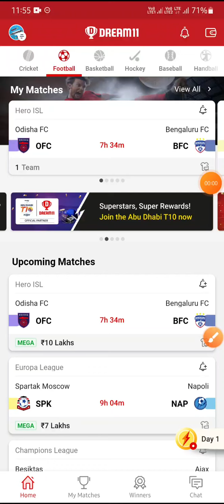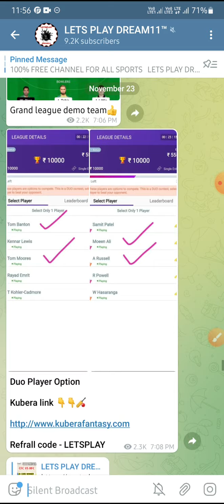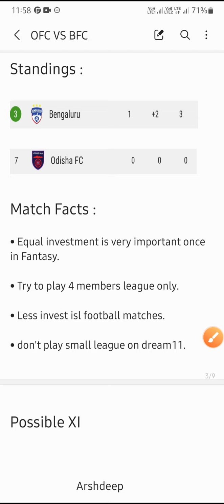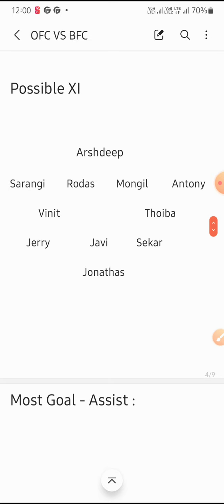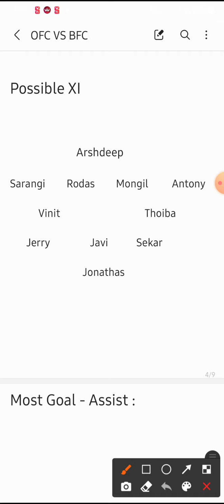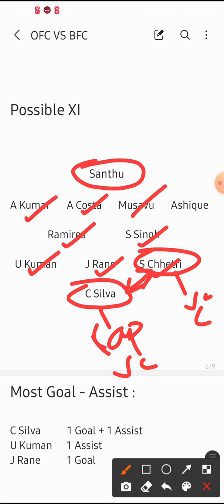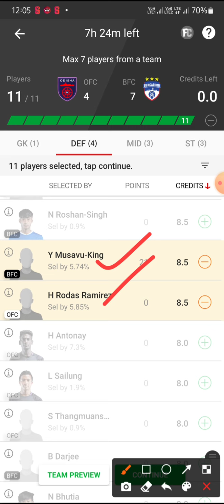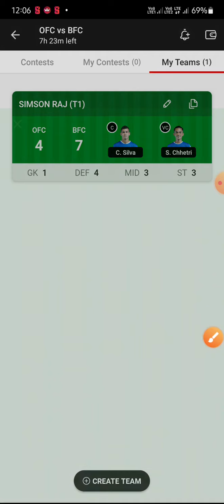OFC VS BFC ISL Football Prediction | Ofc vs Bfc team | Mega League C Vc Prediction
OR

daily 500rs winning

My Investment plan nanba

1. Sportasy

2. Vision11

3. Fantafeat

4. Kubera

OFC VS BFC DREAM11 PREDICTION
BFC VS OFC DREAM11 PREDICTION
OFC VS BFC FOOTBALL TEAM
BFC VS OFC FOOTBALL TEAM
OFC VS BFC DREAM11 GL TIPS
BFC VS OFC DREAM11 GL TIPS
OFC VS BFC PLAYING 11
BFC VS OFC PLAYING 11
OFC VS BFC FOOTBALL TEAM TODAY
BFC VS OFC FOOTBALL TEAM TODAY
OFC VS BFC TAMIL DREAM11
BFC VS OFC TAMIL DREAM11
OFC VS BFC ISL FOOTBALL TEAM
BFC VS OFC ISL FOOTBALL TEAM

2. Dream11 takes great care to comply  with all central and state legislation in india to ensure that users are fully protected. Every contest is carefully designed to comply with applicable regulations in india.

3. This video analysis is based on my research and knowledge. I am not forcing anyone to follow my prediction.